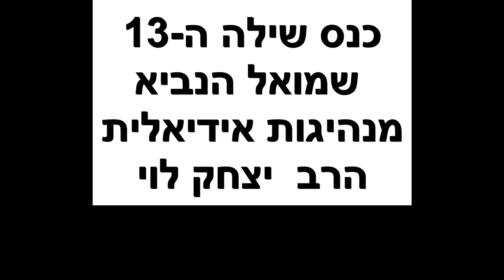כנס שילה ה-13 בשיתוף עמיתים לטיולים -כ"ד תמוז תשפ"ד- הרב יצחק לוי - שמואל הנביא מנהיגות אידיאלית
כנס שילה ה-13 בשיתוף עמיתים לטיולים  - כ"ד תמוז תשפ"ד- הרב יצחק לוי - שמואל הנביא מנהיגות אידיאלית.   הפקה   לשם שמים ולעילוי נשמת אוריה בן דוד .